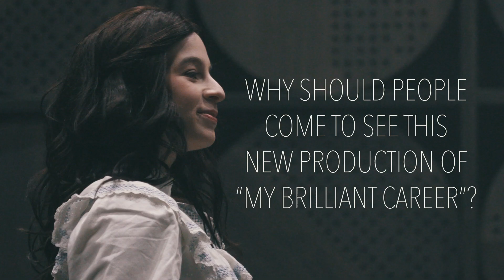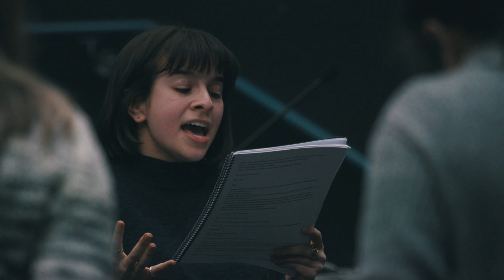Student cast interview | My Brilliant Career | 2019 season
Meet the student stars behind the musical adaptation of the classic Australian novel 'My Brilliant Career'.

Video: John Lloyd Fillingham.